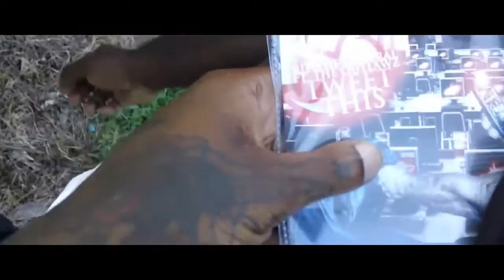PART 1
saint lou lou = stl = st. louis